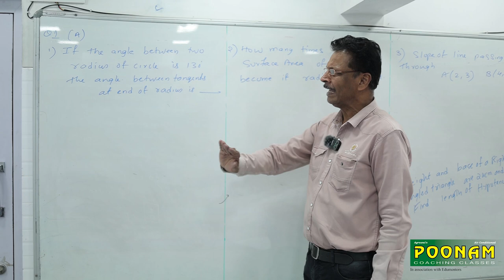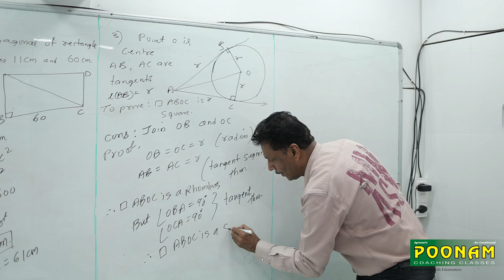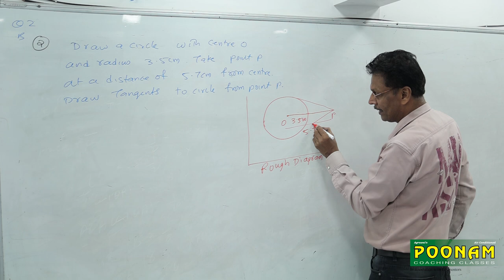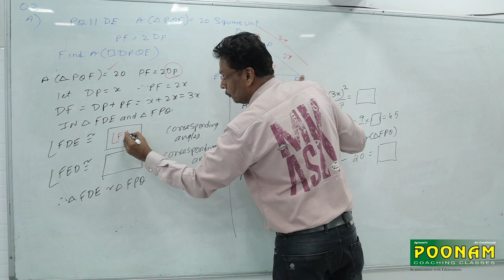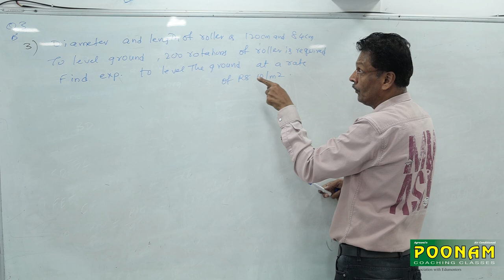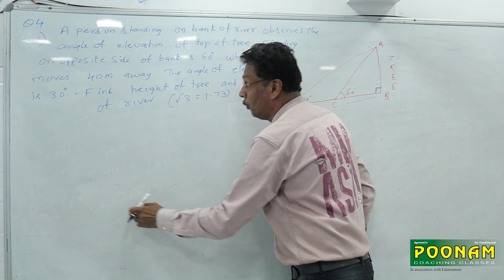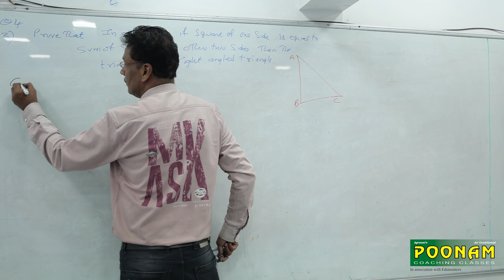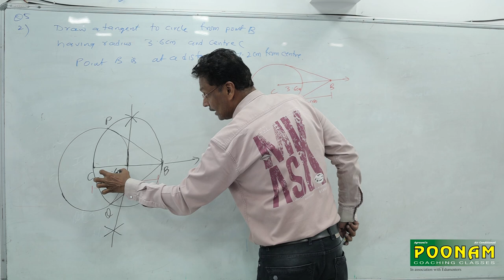preliminary Examination Mathematics - II